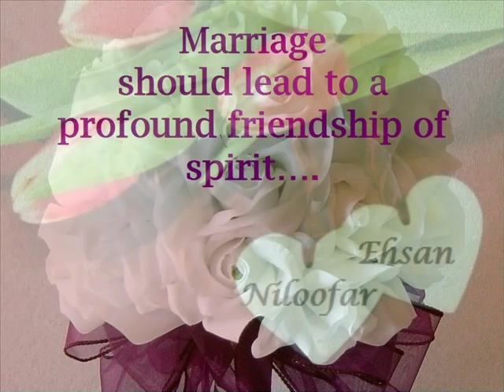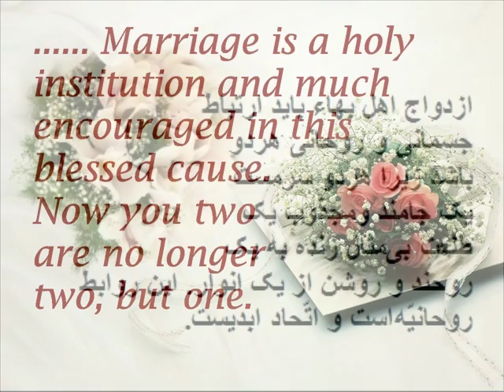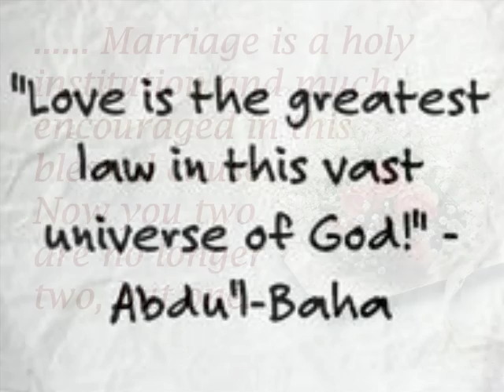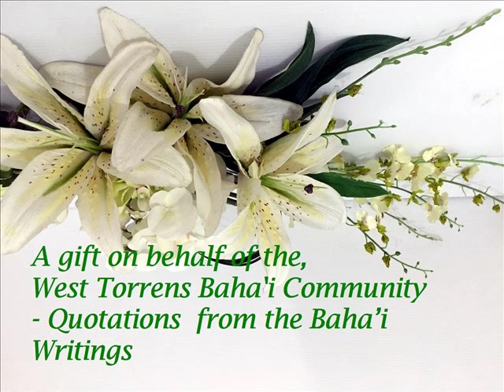Happy Wedding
A gift to dear Niloofar Iranmehr Vojdani and Ehsan Vojdani’s wedding-
May God bless them in all their endeavors
May they have a happy married life full of joy of service.